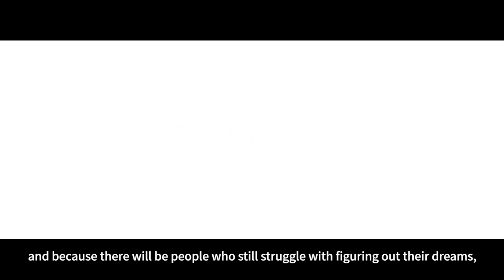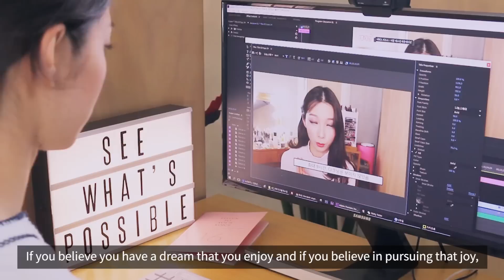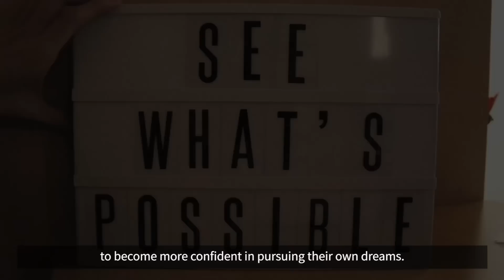[GIVEAWAY] 한번 해보자, 가능하니까!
안녕하세요 김다영입니다 :)
오늘은 좀 특별한 영상이네용
항상 엔딩멘트로 '언제나 당당함을 잃지 마세요!' 라는 말을 하는데 고 내용을 좀 다뤄 봤어용
이번 영상은 뉴트로지나의 "SEE WHAT'S POSSIBLE" 캠페인을 함께 하게 되었는데요~!
저는 이런방법으로 내면의 어려움을 극복해나가고 있어용
여러분들의 슬럼프 극복 방법이나 자존감극복방법도 아래 댓글로 들려주세요~
같이 공유해주신 10분께 뉴트로지나에서 가장 인기많은 제품들을 모은 박스를 선물로 드립니다 ^_^
별거 아니더라도 이순간 누군가에게 도움이 될테니 주저말고 공유해주세요!

고맙습니다 ♥

*FAQ*
1. 카메라 : 캐논 70D + 번들렌즈
2. 편집프로그램 : 어도비 프리미어, 에프터이펙트 CC버젼